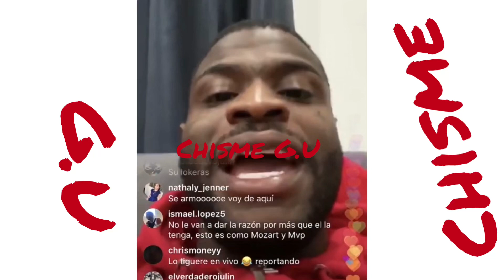Killadamente llora por atuedadvasegui